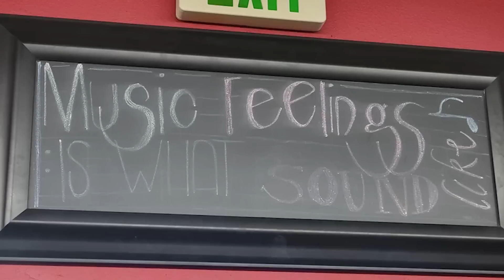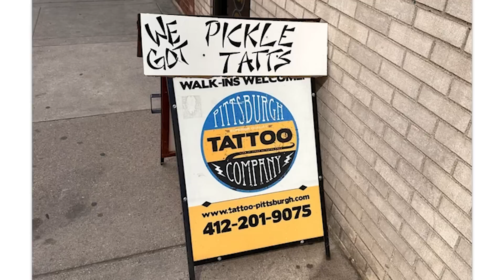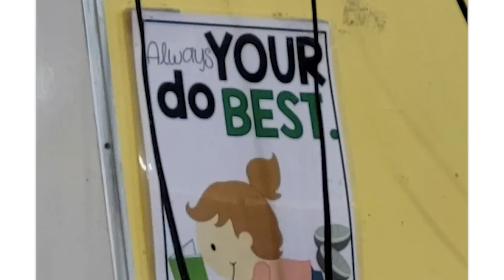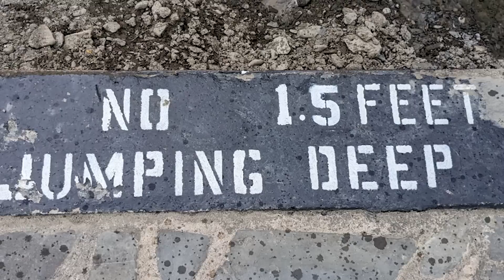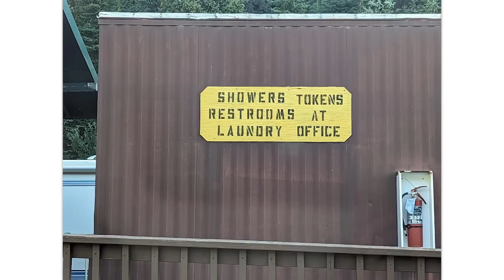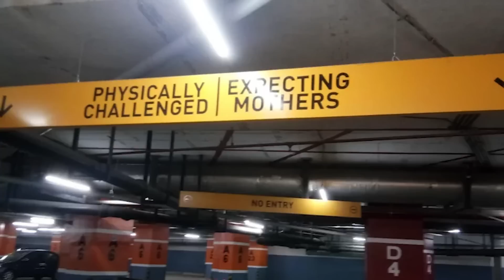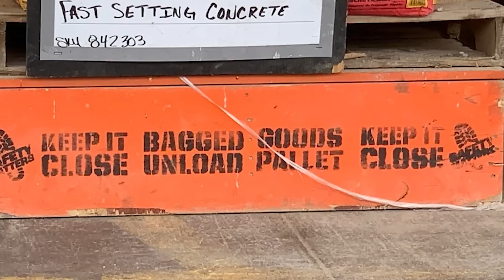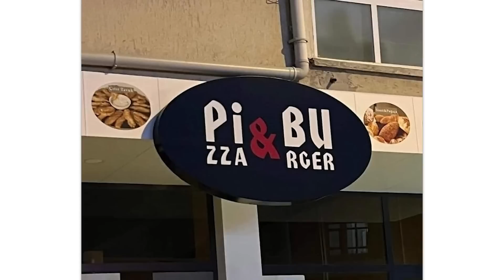r/DontDeadOpenInside · it's RELI PHILO or GION SOPHY (duh)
The best posts from the top of r/DontDeadOpenInside on Reddit. Don't forget to check out the community subreddit